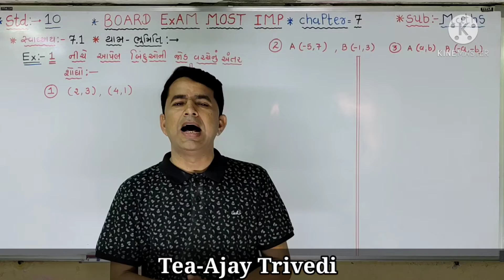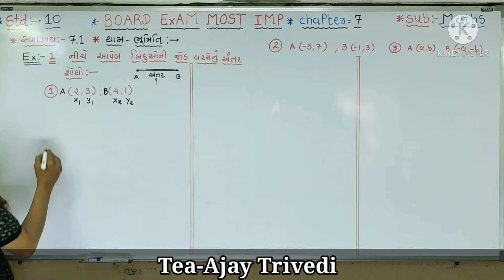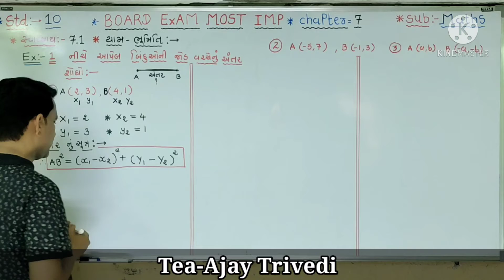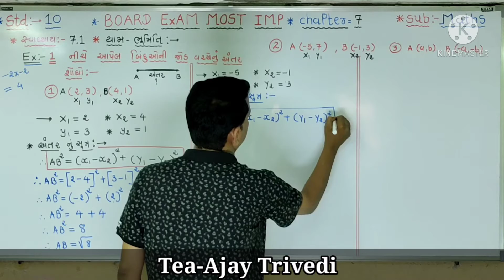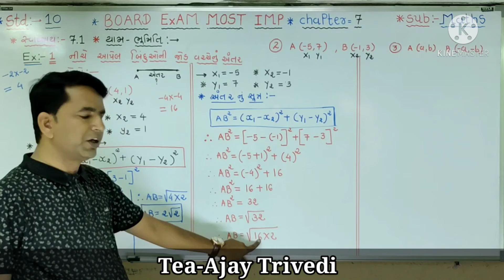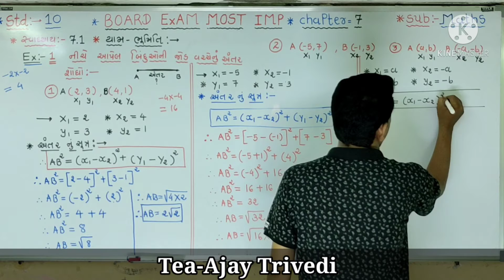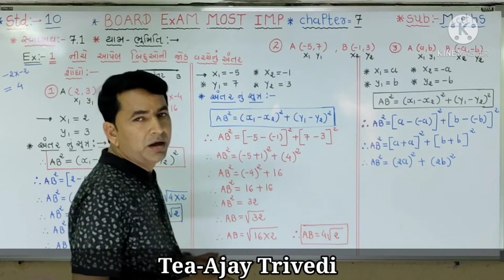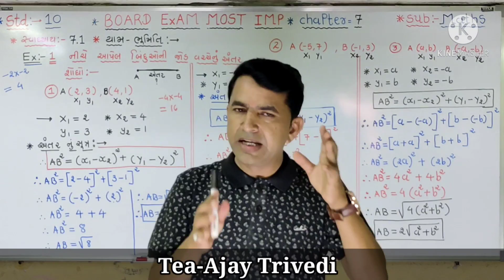std-10.Maths.chapter-7.1, Example-1.Text book